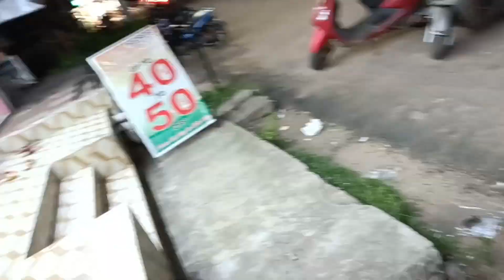ନାନୁ ନାନୁ ବାବା କୋଉଠି ବାହାରିଲୁ ସବୁ Village Lifestyle // Odia Couples Vlogs / Somanath Sabar Lifestyle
All ଓଡ଼ିଶା ବାସୀଙ୍କ ମୋର ନମସ୍କାର ଆଉ ଢେର୍ ସାରା ଭଲ ପଇବା 🙏🙏

             ଆପଣ ମାନଙ୍କ ଭଲ ପାଇବା ହିଁ ଆମ ପାଇଁ ସବୁ କିଛି

Village
Village Life
Village Lifestyle
Village Life Style
Village Cooking
Village Lifestyle Somanath Sabar
Car
Car Driver
Car Driver Vlog
Car Driver Vlogs
Car Driver Vlogger
Car Driver Vlogging
Car Driver Life
Car Driver Lifestyle
Gunupur
Gunupur Life
Gunupur Village Life
Gunupur Village Lifestyle
Gunupur Vlog
Gunupur Vlogs
Gunupur Vlogger
Gunupur Life
Gunupur Lifestyle
Somanata Sabar
Somanath Sabar Lifestyle
Somanath Sabar Lifestyle Village
Somanath Sabar Lifestyle Village Life
Somanath Sabar Lifestyle YouTube Channel
Somanath Sabar Daily
Somanath Sabar Daily Vlog
Somanath Sabar Daily Vlogger
Lifestyle Somanath Sabar
somanath sabar lifestyle
village lifestyle
village life somanath sabar
somanath sabar
somanath sabar lifestyle vlogr
village life somanath sabar lifestyle
somanath sabar lifestyle vlog channel
car driver somanath sabar
gunupur vlogger somanath sabar lifestyle
youtube channel somanath sabar lifestyle
odia vlog channel somanath sabar lifestyle
village lifestyle car driver somanath sabar
Daily Lifestyle Vlog
Bhubaneswar

village life
village lifestyle
village food
village cooking
iran village life
village vlog
nomadic lifestyle
village
iran village lifestyle
iran nomadic lifestyle
village tale
village lifestyle of afghanistan
lifestyle
rural village
village ki lifestyle
village cooking channel
village rain lifestyle

Somanath Sabar
From:- Rayagada Odisha ( India )somanathsabarlifestyle